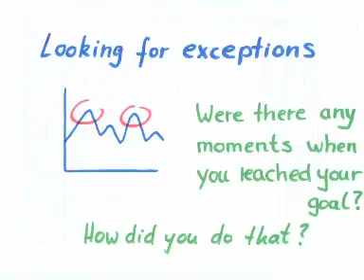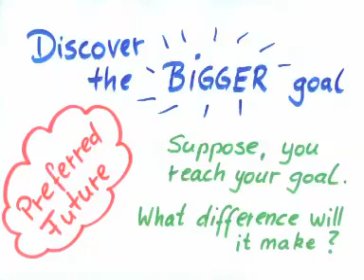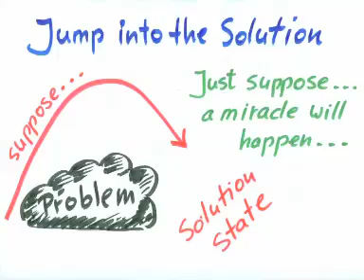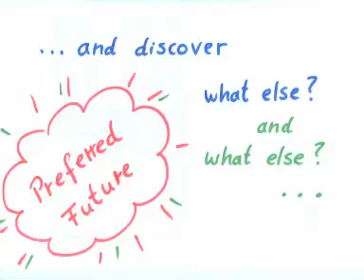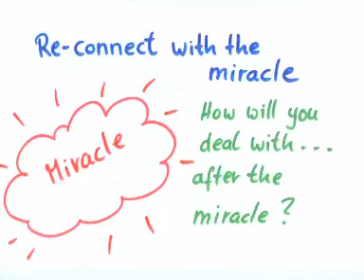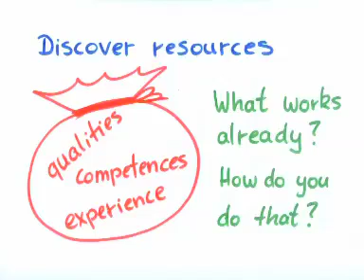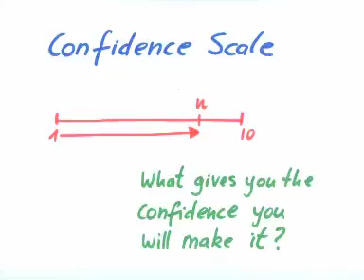The simple way of change - Coaching session Solution Surfers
Coaching session with Petra Müller-Demary

See more of our client's testimonials and our coaching programs